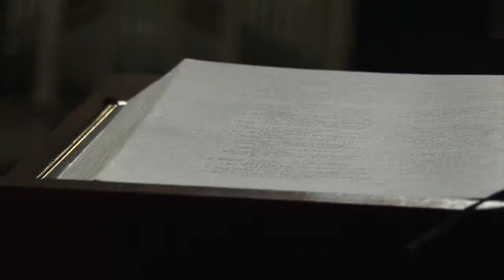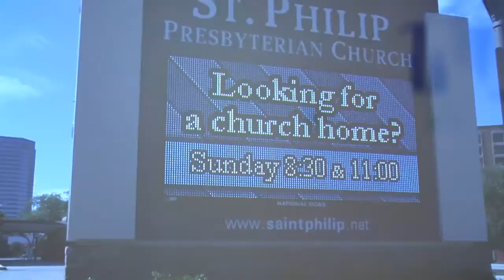St. Philip Presbyterian Church - Houston